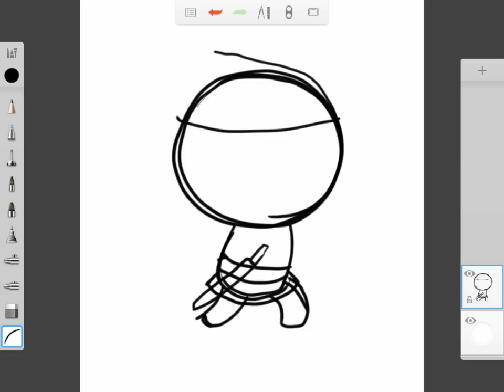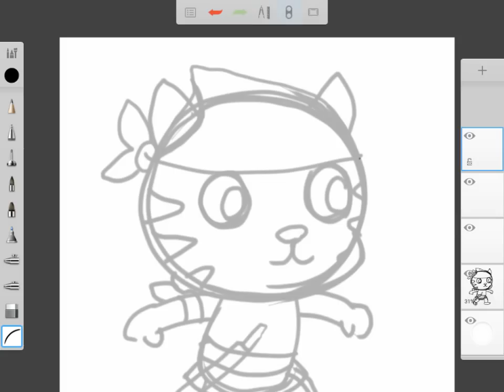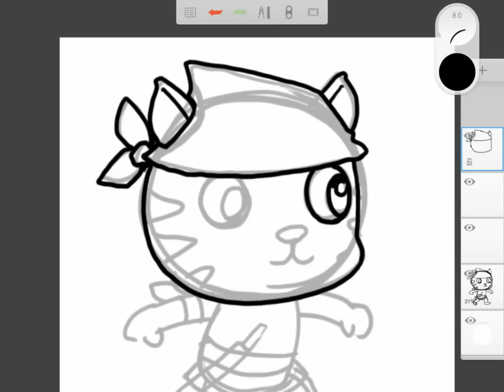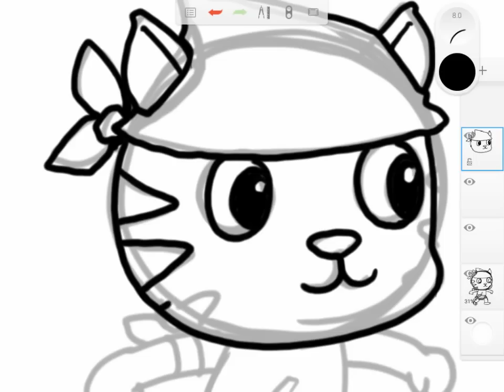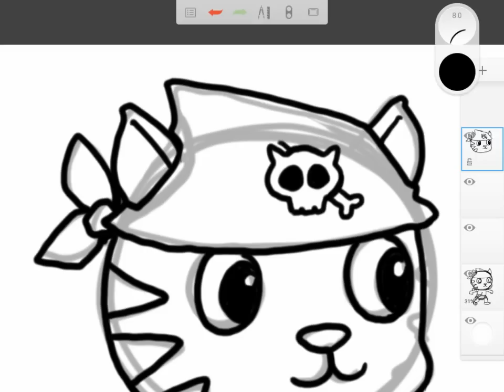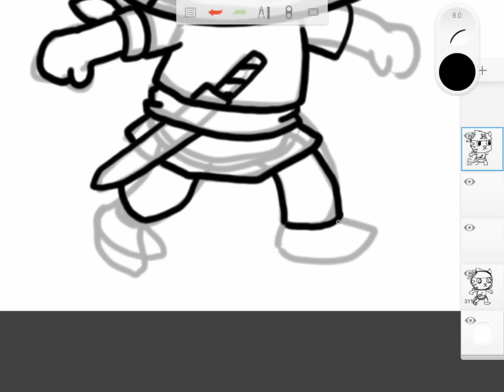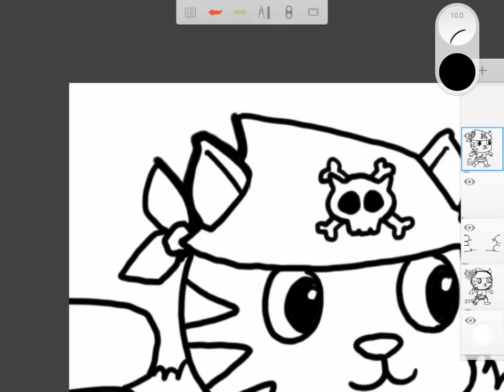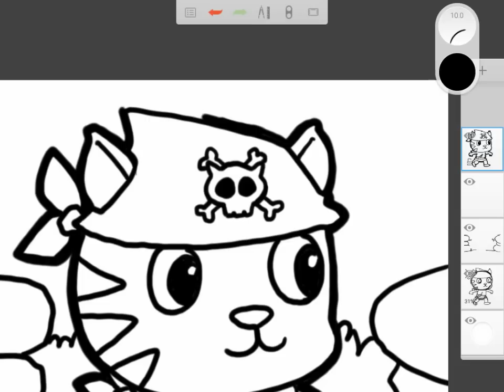วาดการ์ตูน กันเถอะ สอนวาดรูป การ์ตูน แมว โจรสลัด บน App SketchBook